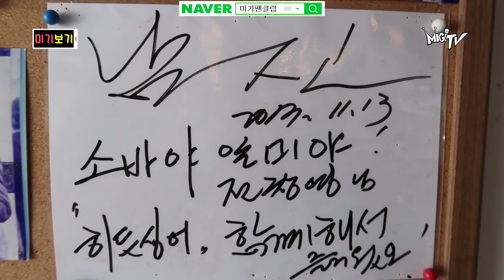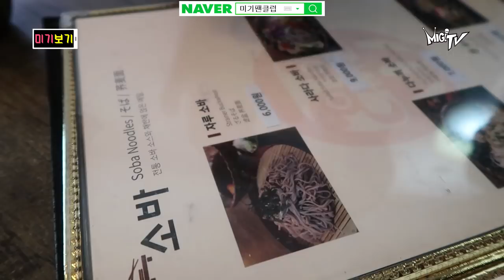[미기보기] 부산에서 #1 공연 다녀왔어요! & 가수 전찬영님 가게, 소바야 일미야 MIGI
* "좋아요"와 "구독" 버튼을 눌러 주셔서 감사합니다^^
* "구독" 버튼 옆에 "종 "모양 누르시면 미기가 방송할때 알림이 갑니다.
* 카카오톡 플러스 친구에서 "미기" 를 친구 추가 하기!!

[공지] 생활용품 쇼핑은 '미기샵' 으로!!!

~행복한 음악쟁이 미기의 유튜브 라이브 방송!!
~Happy Musician MIGI's YouTube Live!!
*YOUTUBE Live Mon.~ Fri. 9:30pm~11:30pm (2hrs Live)
*카카오TV 월,화,목,금 - 9:30pm ~ 11:30pm (2시간 생방송)

★음반제작, 공연기획, 가수섭외, 회사(단체) 사가/팀가, 뮤지컬음악, 영화음악 제작 : 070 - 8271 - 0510 [BE컴퍼니]

HAPPY MUSICIAN 미기와 행복한 나날들 되세요~#